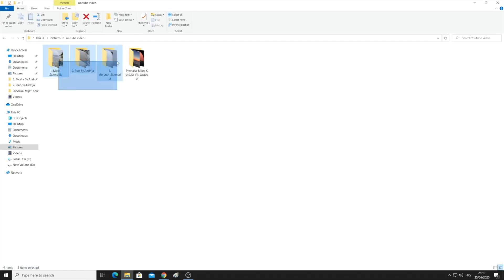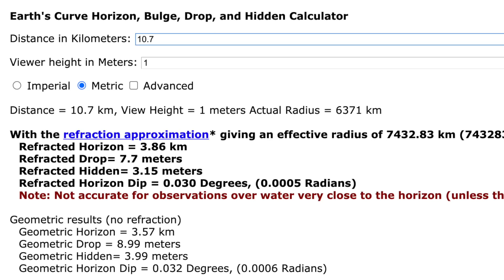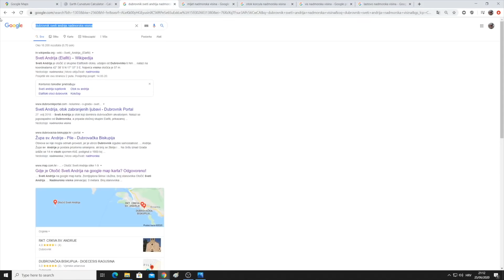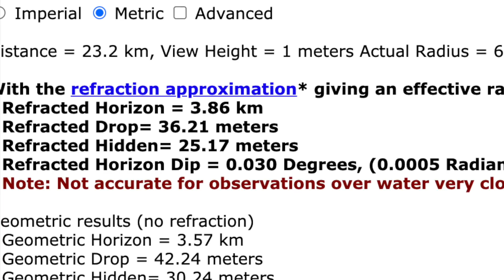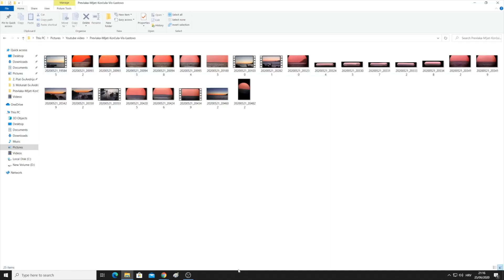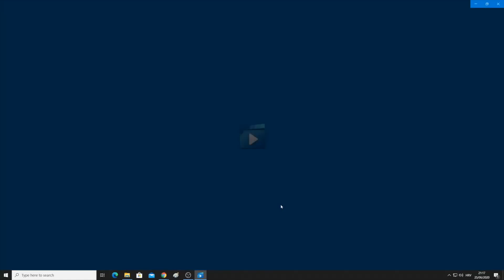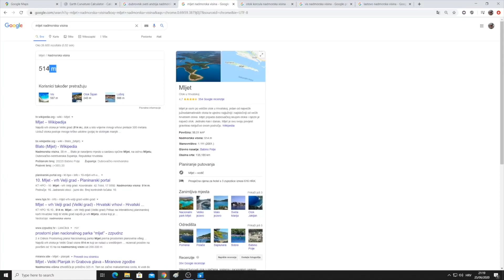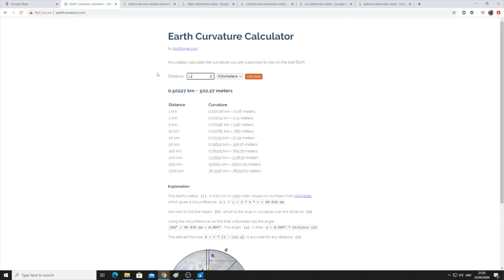Destroying Flat Earth Observations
Marko B believes that he has some observations which prove the globe is not possible. I take a closer look at these observations to check their validity.  Do they prove a flat Earth or not?